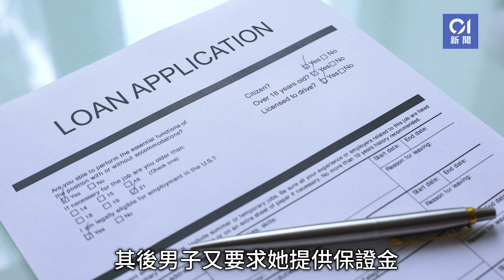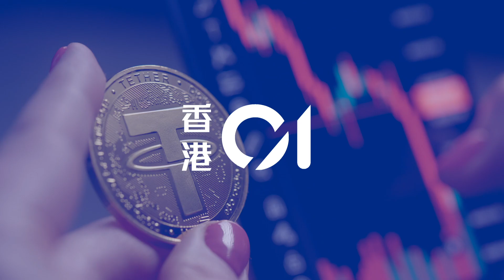女副總裁墮加密貨幣廣告陷阱失$1660萬 輸掉積蓄再借銀行鉅款｜01新聞